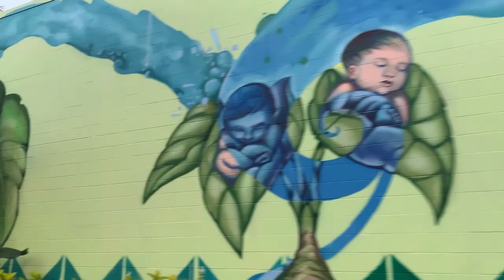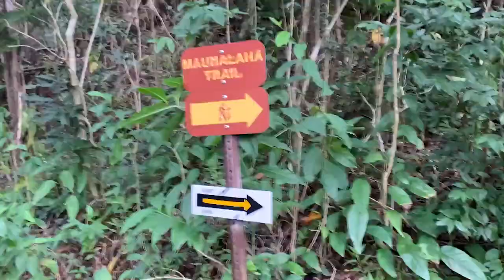Vlog 6, Jan 2022, Hawaii | Dog Park and Makiki Valley Trail!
Hawaii Kai dog park and Makiki valley trail with my love and my fur baby. This is paradise. ❤️

Procreate Timelapse at the end of the video!